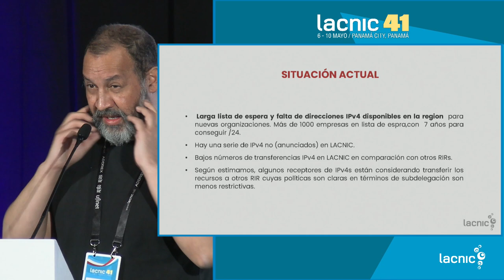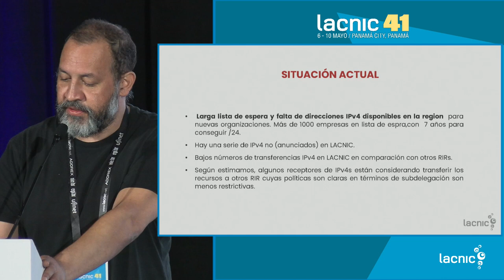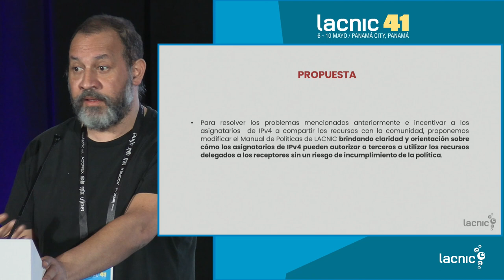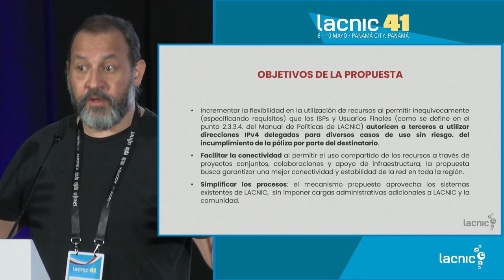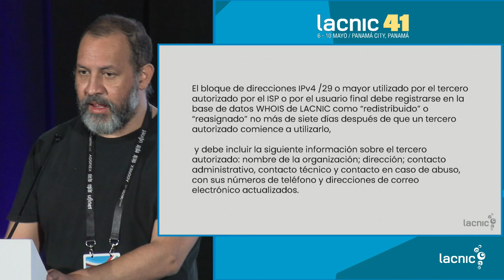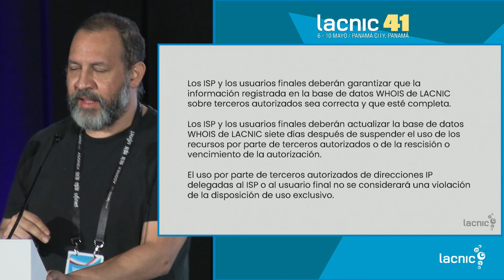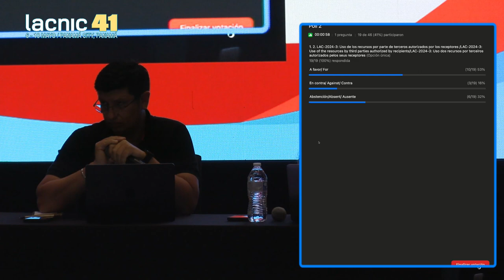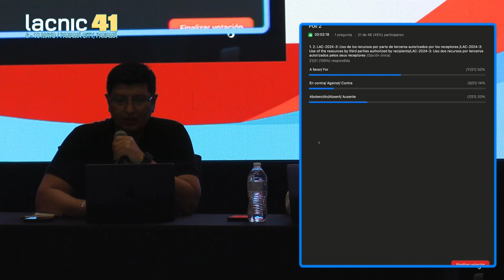LAC 2024 3 Use of the resources by third parties authorized by recipients